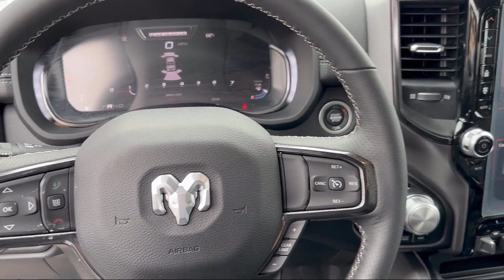2024 Ram 2500 Power Wagon Crew Cab Brownsville Harlingen McAllen Weslaco Port Isabel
2024 Ram 2500 Power Wagon Crew Cab Stock Number: R189420 Vin:3C6TR5EJ8RG189420.

2101 Central Blvd.